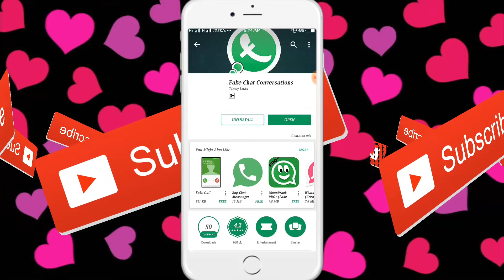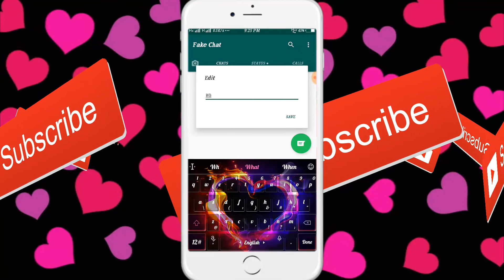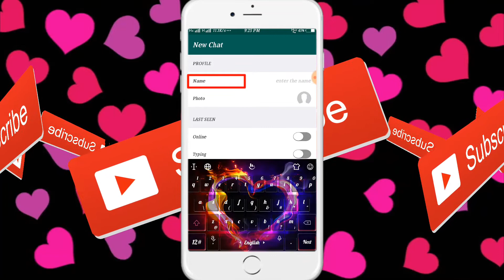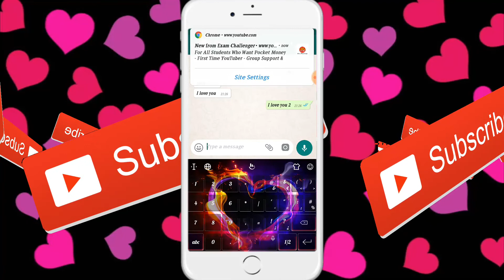কাওকে বলবেনা। চুপ করে দেখেনি। Secret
আমরা চাই আপনাকে নতুন কিছু শিখিয়ে দিতে য়ে গুলো  আপনাকে চলার পথে সব সময় কাজে লাগবে।
আপনাদের পাশে থাকার জন্য সব সময় প্রস্তুত আমি।
আপনারা contact করুন এবং কমেন্ট করুন আপনাদের কি ধরনের ভিডিও লাগবে।
তাদেরকে সেই সব ভিডিও এবং পোস্ট দিয়ে দেবো।

App.

এটা আমাদের Android Master imran YouTube channel। আমি channel টি নতুন  create করেছি।
এখানে আমাদের সব রকম ভিডিও পাবেন।

যেমন.

বেসিক লেভেল computer, internet ,mobile, technology সম্পর্কে ভিডিও upload করি free তে।

আশা করি আমাদের এই চ্যানেলটি অনেক দূর এগিয়ে যাবে

ভিডিওটি দেখার জন্য সবাইকে অসংখ্য ধন্যবাদ জানাই।

      2018 tricks
Mobile bangla tutorial
Best bangla android tips
Android Master imran
Android Master Red tiger imran
Bengal mobile tricks and tips
Android mobile secret tips
Top android tips
Bangla tech
 বাংলা টিউটোরিয়াল
বাংলা অ্যান্ড্রয়েড টিউটোরিয়াল

আমাদের চ্যানেলে পক্ষ থেকে অনেক অনেক ধন্যবাদ।

Channel Editor Imran Seikh